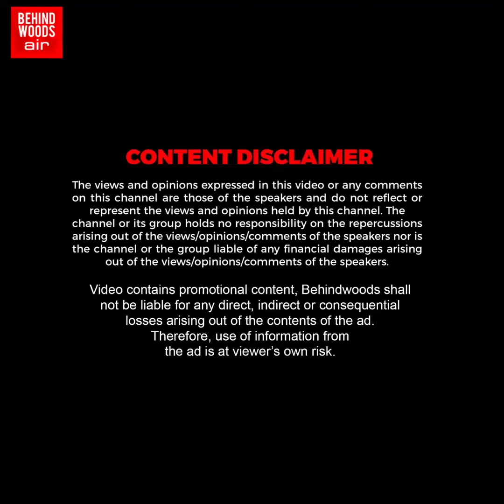'நெற்றில் நாமம்.. கண்களில் பக்தி..' மோடியை வாசலுக்கே வந்து வரவேற்ற குருக்கள்..! வைரலாகும் வீடியோ